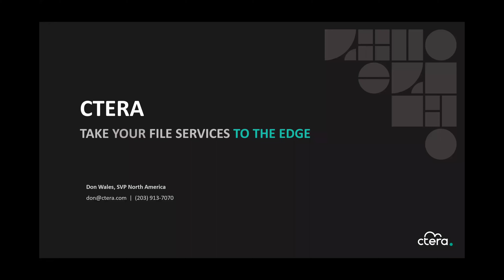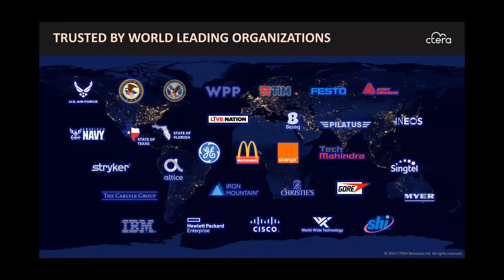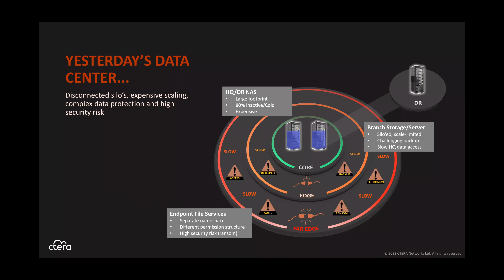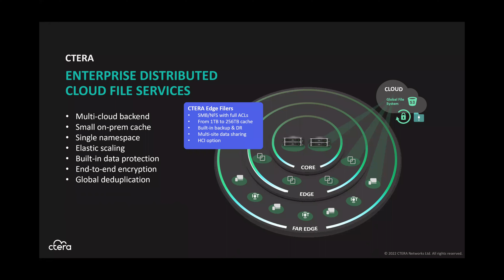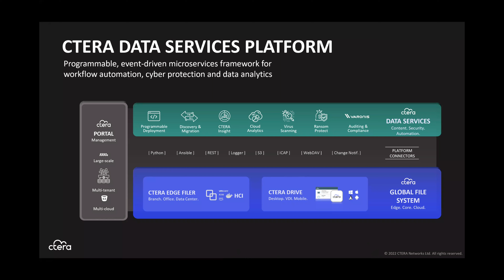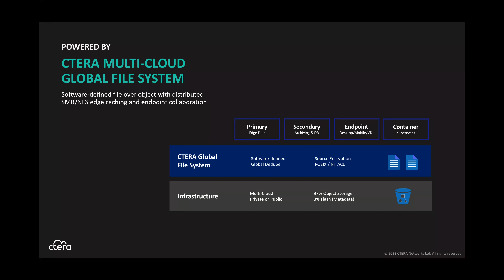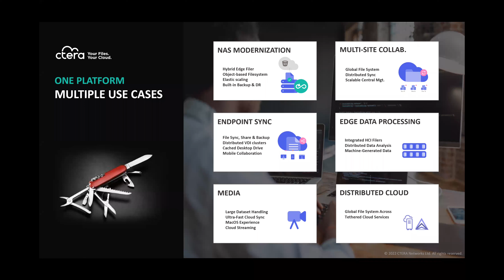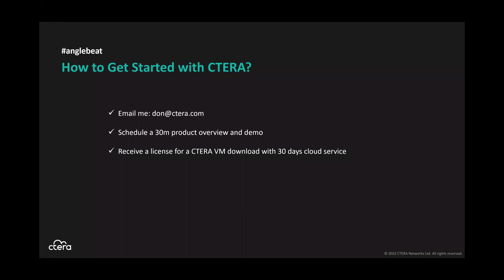Take Your File Services to the Edge with CTERA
Distributed Cloud File Storage: Connect Remote Sites and Users to your Cloud without Compromising Security or Performance.

Don Wales - SVP North America at CTERA

Angelbeat Boston